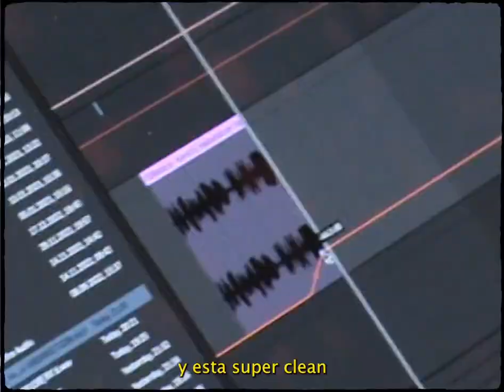Karol G ❌ BICHOTA SEASON 🎬🔥 MSB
SOY UNA FAN ✨✨✨✨